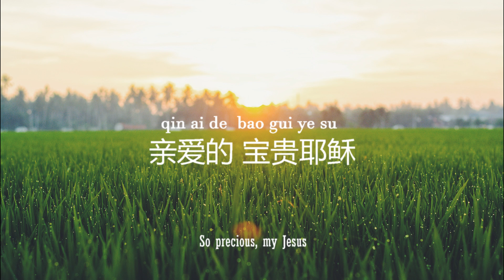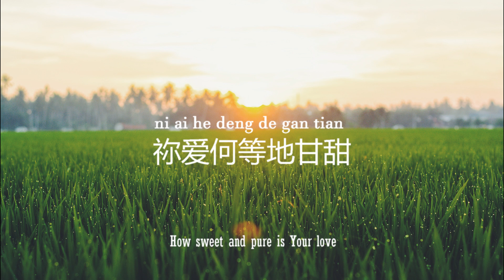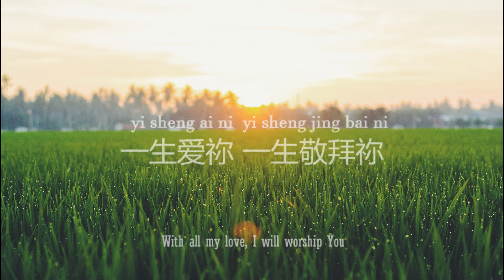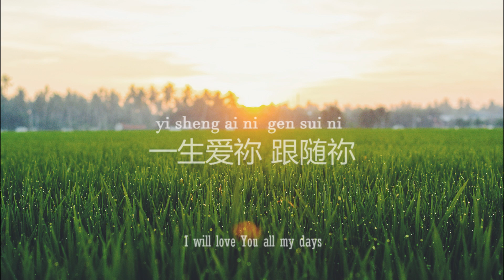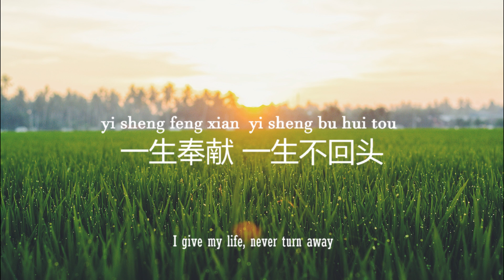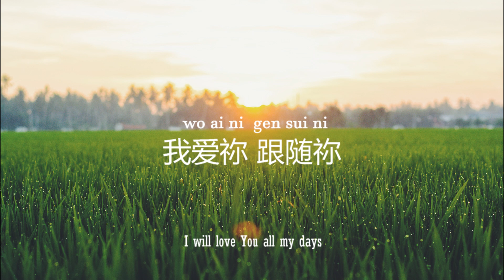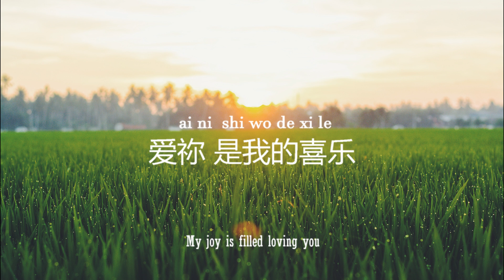一生爱你 With All My Love | PinYin Worship Song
拼音赞美诗歌
PinYin Worship Song

詞/曲：游智婷 Sandy Yu, 曾祥怡 Grace Tseng